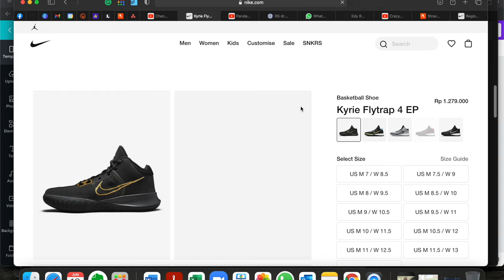Unboxing Nike Kyrie Flytrap IV EP Shoes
It's very rare I did this. But it's an awesome shoe and I feel lucky to have these Kyrie's Irving signature shoes. tênis nike kyrie flytrap iv

Shoot with iPhone XS-Max
Shoot using Ulanzi  Mini Tripod: